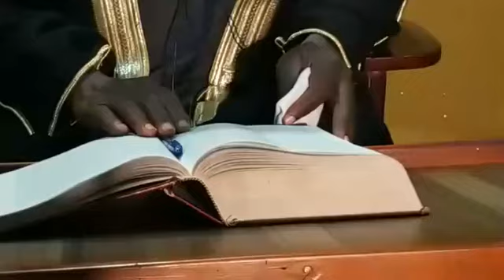Tafsiir Al Qur'aan Kareem Suratul Baqarah Ayat 87 - 88 - Ne Shaykh Sulaiman Nkata